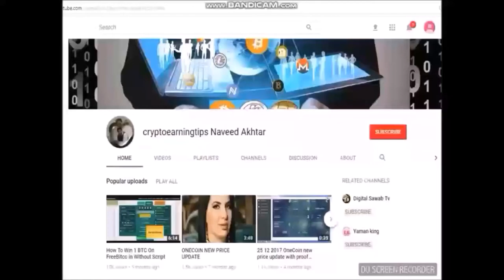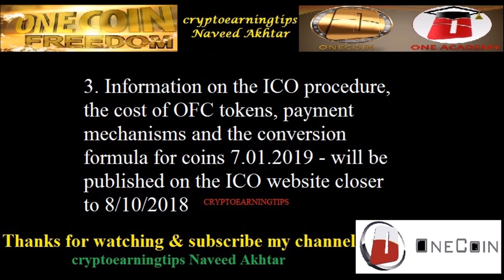News Summary of 1st Day Diamond Conference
freedoge hourly claim app APK File